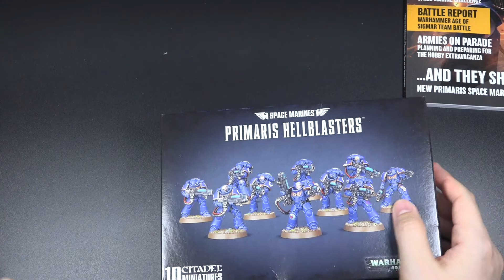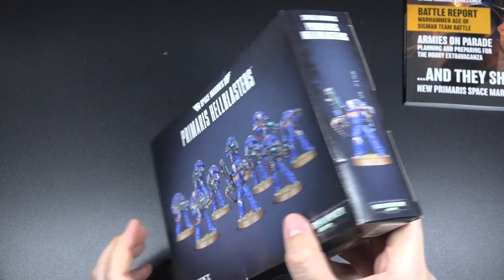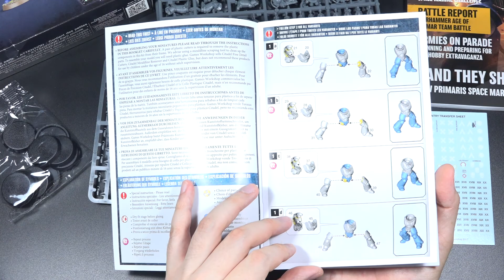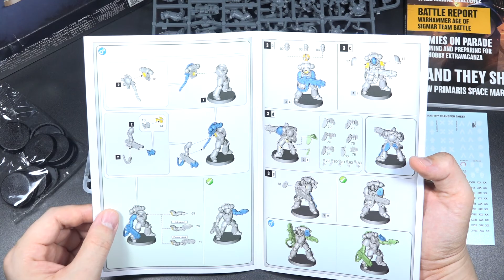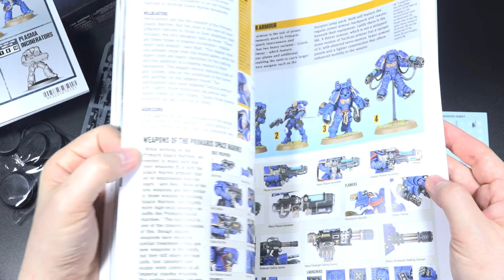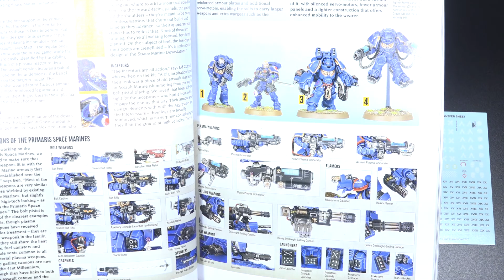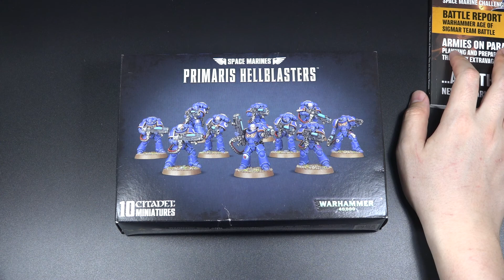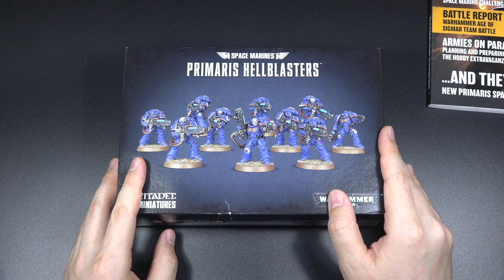Warhammer 40000 워해머 Primaris 프라이마리스 Hellblasters 헬블라스터스(WH40K) Unboxing